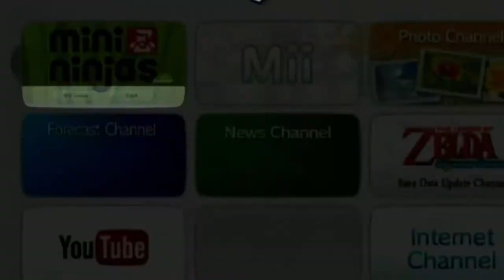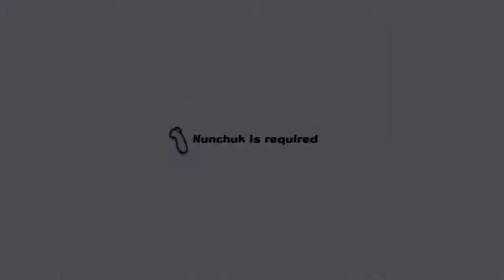Mini Ninjas - Ghost Forest On Wii HD (HDMI Converter Upscaling 1080p)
Hiro e seus amigos cruzam a temida Ghost Forest.